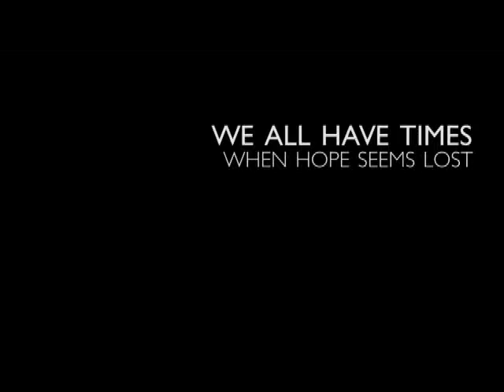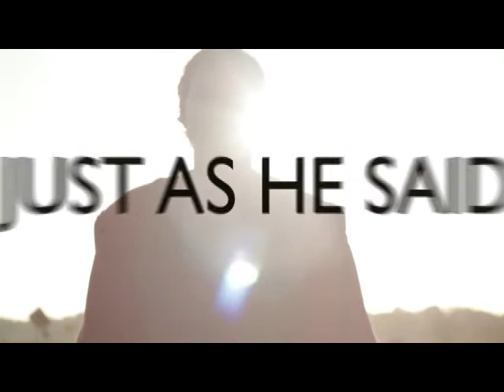Not the End